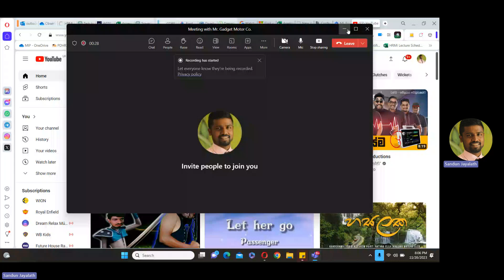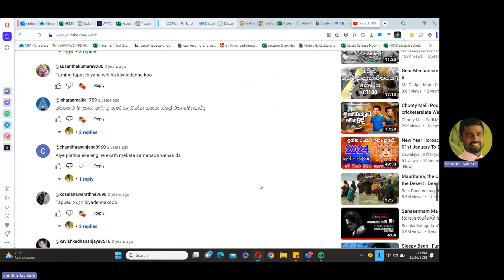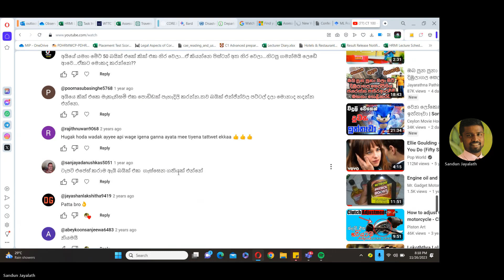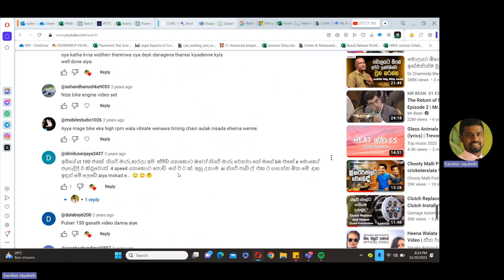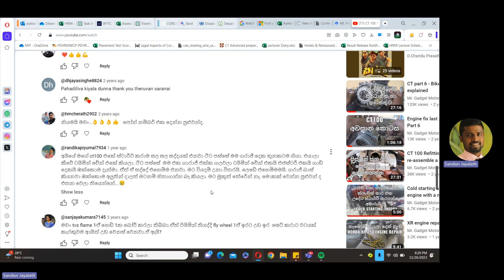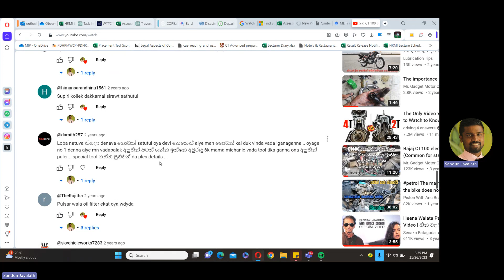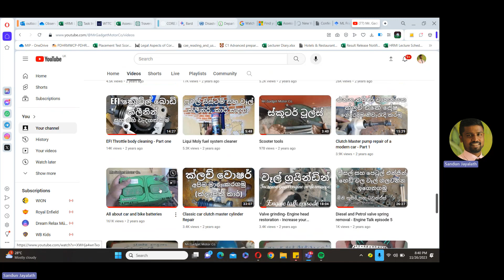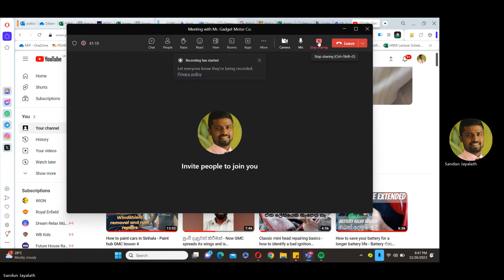Answers for your questions - ඔයාලා අහපු ප්‍රශ්න වලට පිළිතුරු